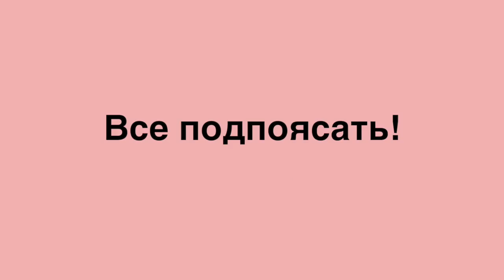ТИПЫ СТИЛИСТОВ!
Типы стилистов! Совершенно несерьезное видео о стилистах, которых мы все так или иначе встречали:)